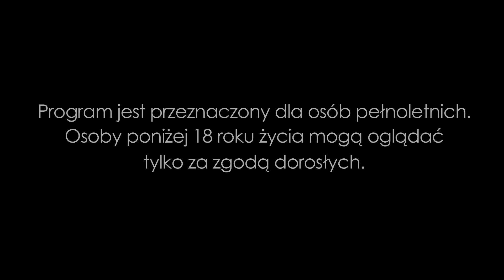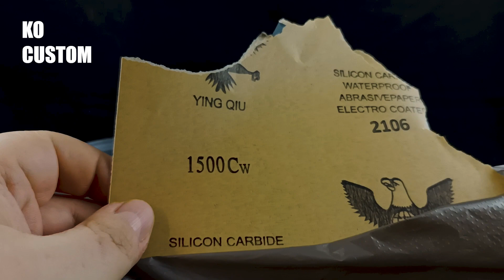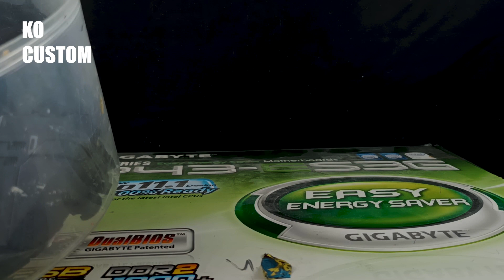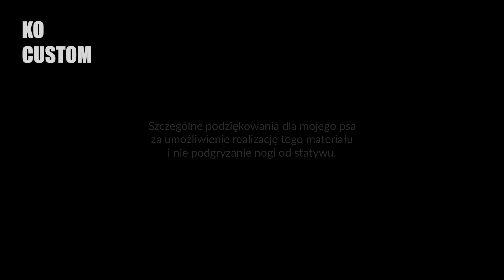Jak maluje figurkę Mech Fans Toys Grimlock Przydługi poradnik KOCustom